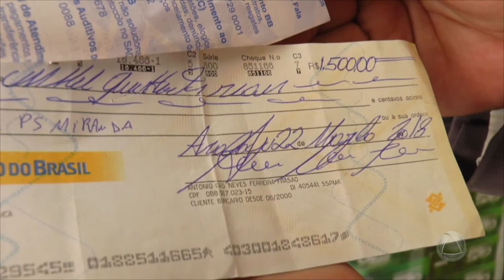Criminosos tentam novos golpes em comerciantes de Aracaju - Cidade Alerta